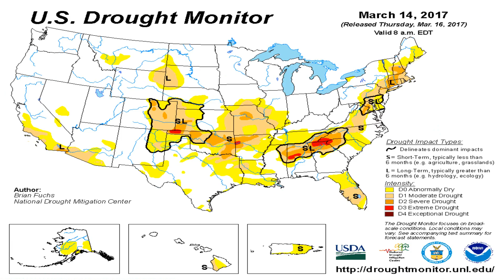Todays_National_Weather_Forecast_from_Globalboiling.org_03-21-17+13:15:01